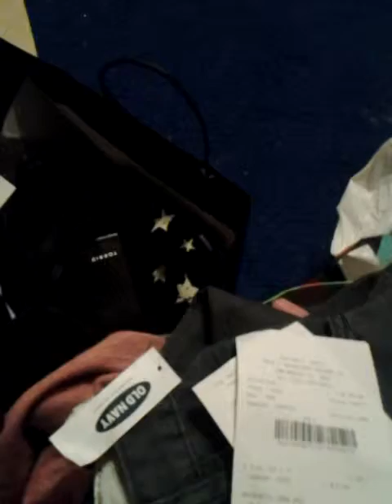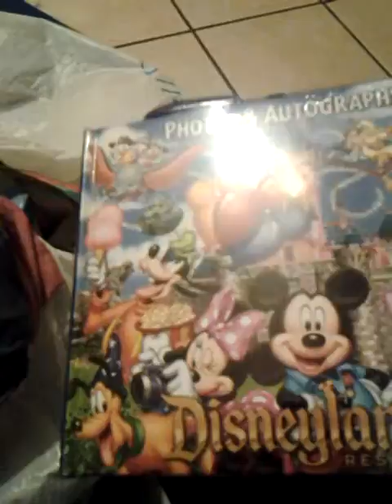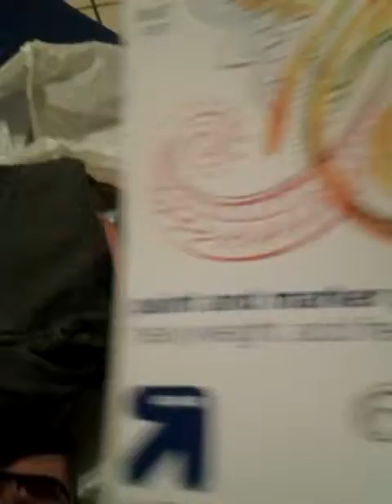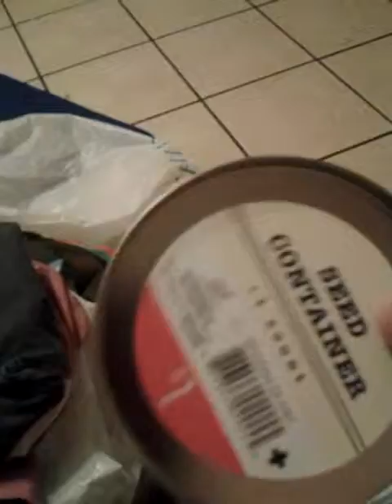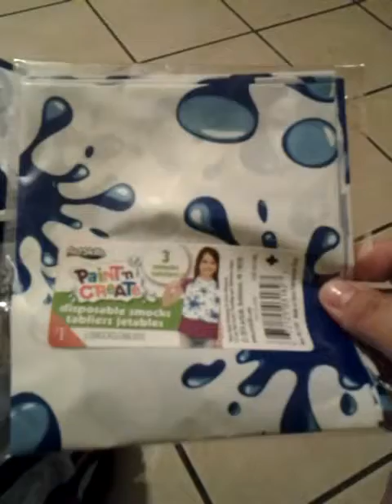Tanger Outlet pt. 2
variety of places and deals